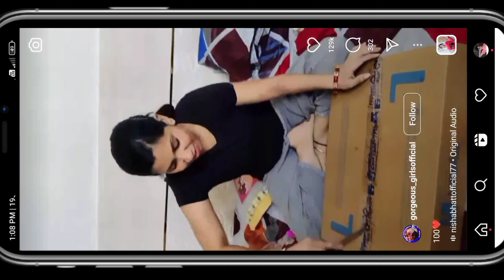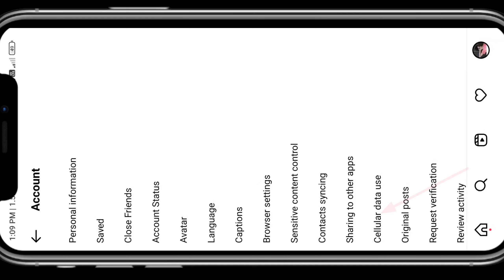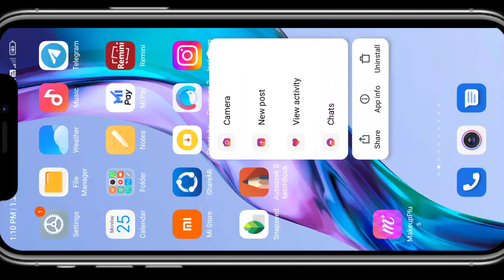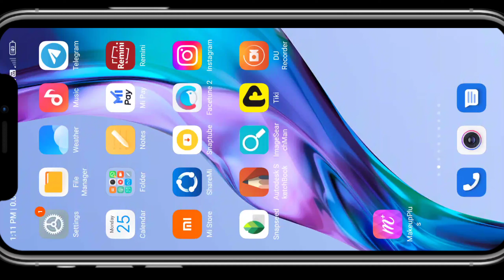Instagram bahut data khata hai to kya kare | mobile internet jaldi khatam ho jata hai | Singh editor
Hlo Guys 🦋❤️
Aaj ke es Video me shikhenge ki kis tarah se instagram bahut data khata hai to kis tarah se Data ko save krenge | mobile internet jaldi khatam ho jata hai | Singh editor

instagram data kaise bachaye 2022
instragram par data save kaise kare 2022
instagram data save 2022
use less data instagram
instagram mai data save kaise kare
howe to save data on instragram
insta data saver
instragram ka data saver